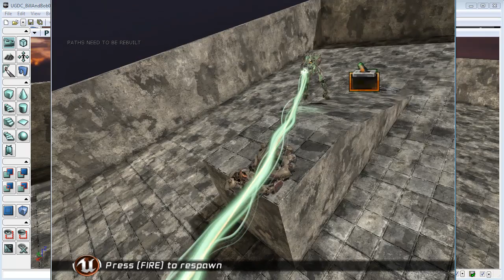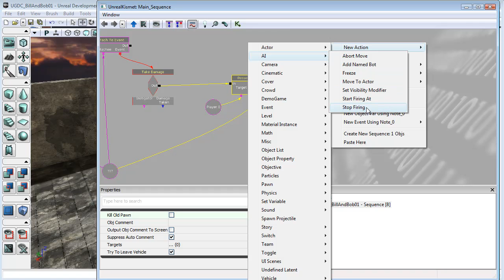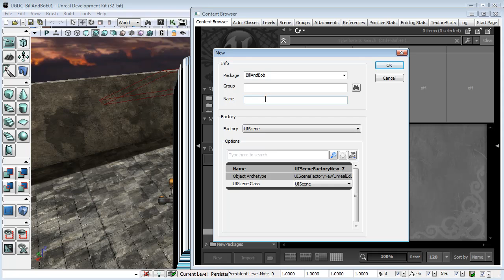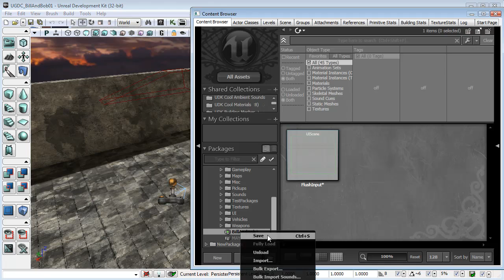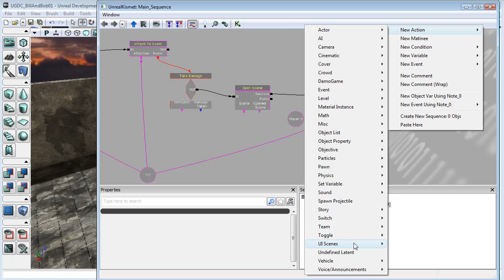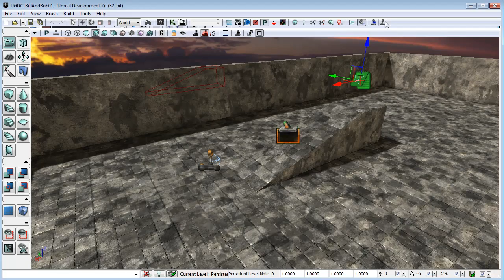"Bill and Bob" UDK Kismet - Part 2 - Flushing input before swapping bodies.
"Bill and Bob" intermediate to advanced Kismet in UDK.

This series covers the use of Kismet in UDK to develop a new form of gameplay, using a system of swapping players back and forth between two characters.

In this lesson we stop the old body from firing and running after we swap to the new body.

This video is not endorsed by Epic Games, but this sort of tutorial is allowed.

Music copyright Carl Newby.